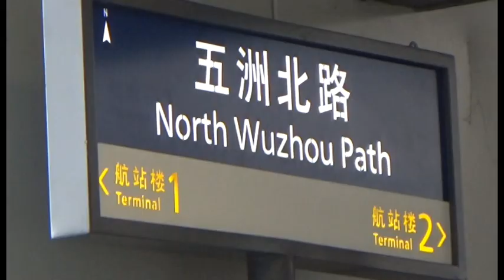Where to see the Maglev train at Pudong without paying for it